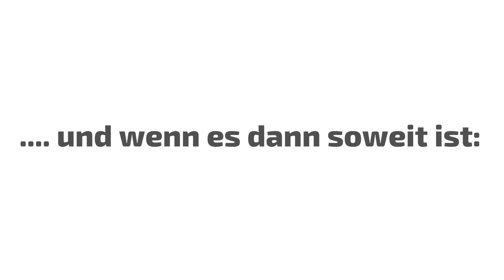140 beliebte und schöne chinesische Jungennamen ❤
Beliebte und schöne chinesische Jugennamen für alle werdenden Mamas und Papas die auf der Suche nach einem passenden chinesischen Jungennamen für Ihr Baby sind.

Finden Sie entspannt den richtigen chinesischen Jungennamen. Wir haben Ihnen die Recherche abgenommen und einige besondere und schöne chinesische Jungennamen zusammengestellt.

Lehnen Sie sich zurück und lassen die Jungennamen auf sich wirken.

Ist Ihr Lieblingsname nicht dabei gewesen? Dann posten Sie ihn bitte einfach als Kommentar als Hilfe für andere Suchende - vielen Dank!

▶ Bitte empfehlen Sie dieses Video Ihren Freunden weiter!!!

▶ Wenn Ihnen das Video gefallen hat, freuen wir uns über einen Klick auf den "Mag ich"-Daumen.

passende Spielplätze für Groß und Klein.